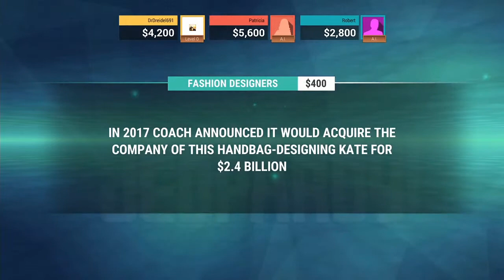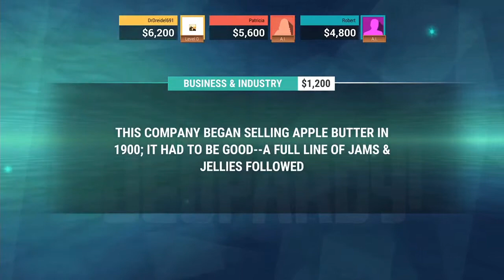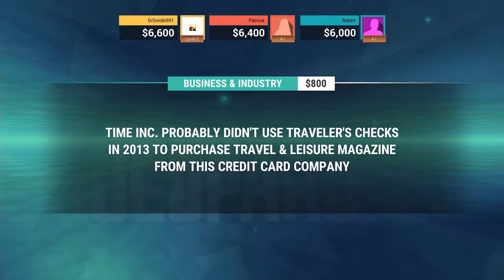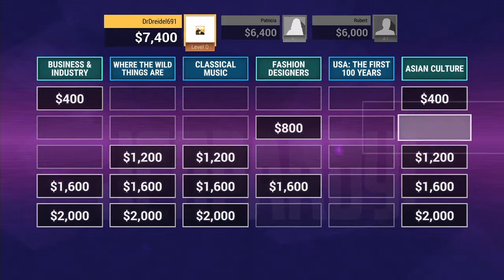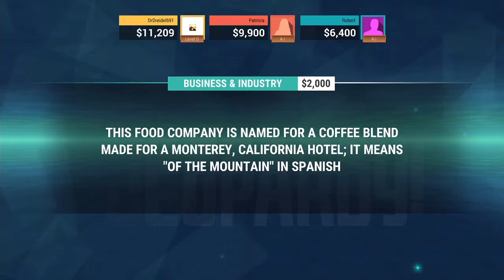THE COMEBACK!/ JEOPARDY PT. 3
ROBERT AND PATRICIA GOT NOTHING ON US!

🧠Colin - Twitch.tv/theferg & @theferg91

🧠AJ - Twitch.tv/dat1newb & @AJPaschall90

🧠 Mason - @masonreyes90 & Twitch.tv/Ergo_proxy90

🧠Bad inputs 💡